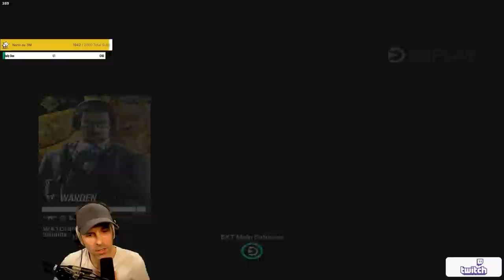2,924 € (!) si je gagne CE 1v1 (c'est lunaire )🎓 Rainbow 6